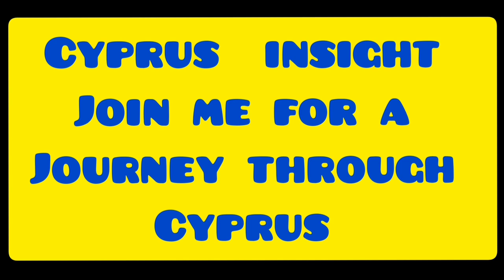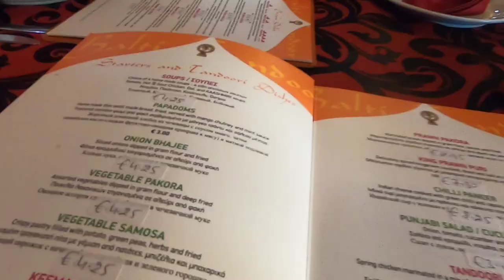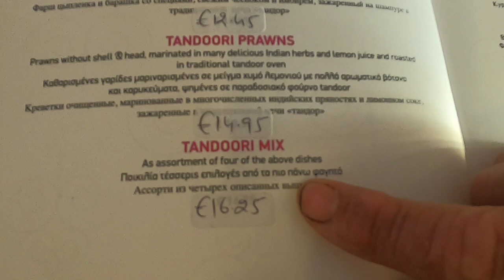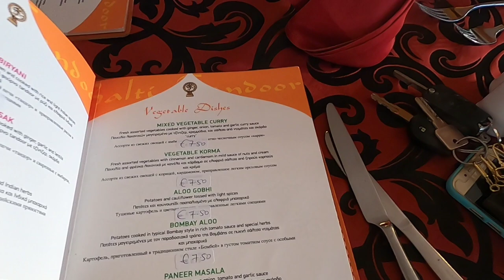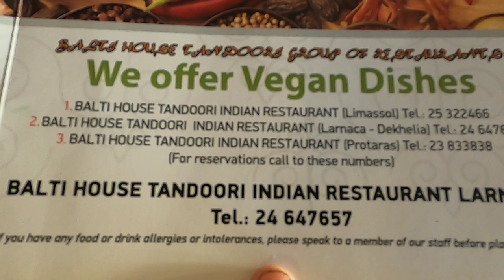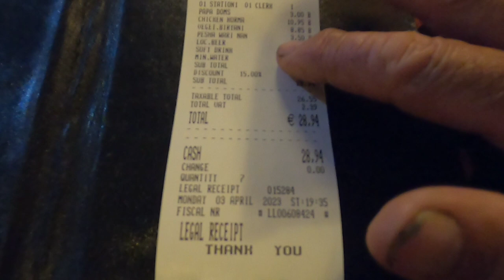Balti House Tandoori Restaurant, Oroklini Cyprus. Double Delish.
Join George Cyprus Insight for dinner at the Balti Tandoori restaurant in Oroklini Cyprus.

Welcome to Balti House Tandoori Restaurant, your one-stop-shop for delicious Indian food! From starters to main courses, we have something for everyone!

In this video, we'll be indulging in some delicious double delish Balti House Tandoori cuisine. From garlicky tandoori chicken to cheesy Balti masala pork, we'll have something for every taste! Click the link below to check us out and enjoy some delicious Indian cuisine today!

Instergram cyprusinsight.